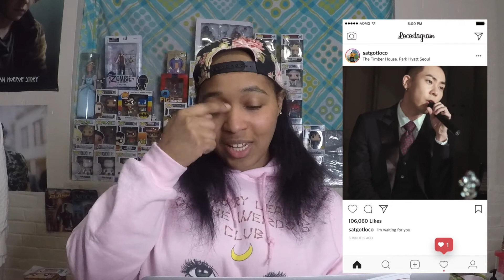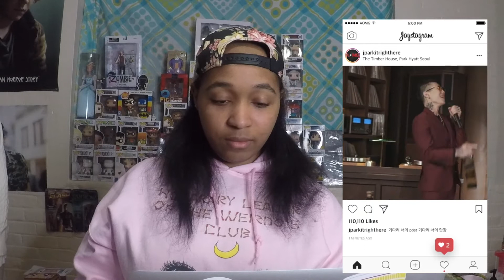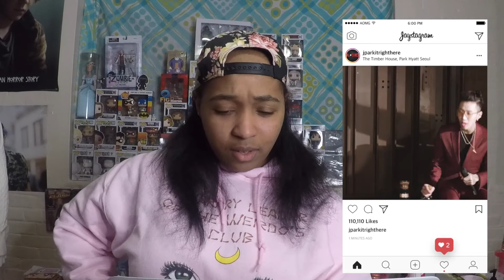Reaction Video : Loco Feat Jay Park Post It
So, I was happy and wanted to make some extra people smile today, plus Zayn is single, Jay Park hitting high notes, Loco lookin swagged out. Hide yah kids, hide yah wives, cause they coming! Haha, hope this video made someone smile today :) (This took forever to upload so it’s a day late)